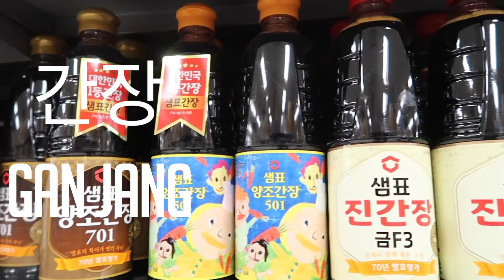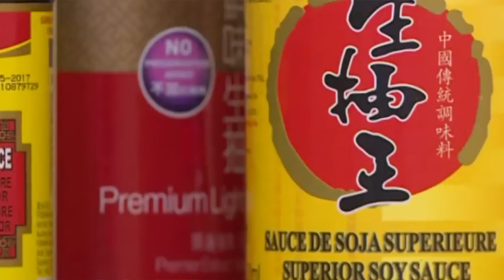SAUCE SOJA : BIEN LA CHOISIR ET L'UTILISER DANS VOS RECETTES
Vous connaissez sûrement déjà la sauce soja, peut-être qu'elle fait partie de votre quotidien.

Mais savez-vous comment choisir une bonne sauce soja et surtout comment bien l'utiliser dans vos recettes?

Voici une vidéo explicative sur la fabrication de la sauce soja, les critères pour choisir une bonne sauce soja et comment on peut l'utiliser au quotidien! Tout ce que vous avez toujours voulu savoir sur la sauce soja !

Chapitres :
00:00 Intro
00:45 Comment est fabriquée la sauce de soja ?
01:23 Comment choisir la sauce de soja ?
01:56 Les différentes sauces de soja
02:07 Comment utiliser la sauce de soja ?